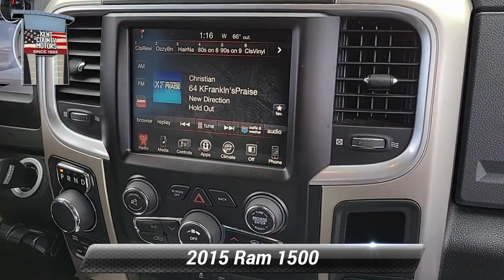Used 2015 Ram 1500 Big Horn, Dover, DE 20343B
Bright Silver Metallic Clearcoat 2015 Ram 1500 Big Horn 8-Speed Automatic HEMI 5.7L V8 Multi Displacement VVT*br**br**br*Awards:*br*  * Green Car Journal 2015 Green Truck of the Year   * 2015 KBB.com Best Buy Awards Finalist   * 2015 KBB.com 15 Best Family Cars*br*Based on 2017 EPA mileage ratings. Use for comparison purposes only. Your mileage will vary depending on how you drive and maintain your vehicle driving conditions and other factors.

[RLVID:2687:9ae95087f05a42b7:50daed96d5cfe810:1]